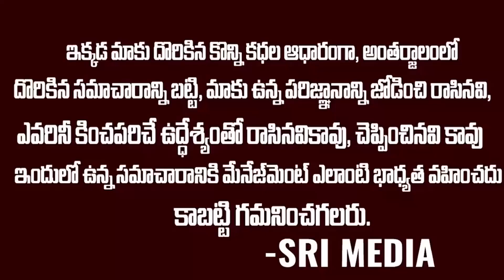కెసిఆర్ సంచలన నిర్ణయం..తెలంగాణాలో 15నుండి లోక్ డౌన్...?| Lockdown In Telangana | Kcr | Ys Jagan |SMN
WATCH : కెసిఆర్ సంచలన నిర్ణయం..తెలంగాణాలో 15నుండి లోక్ డౌన్...?| Lockdown In Telangana | Kcr | Ys Jagan |SMN